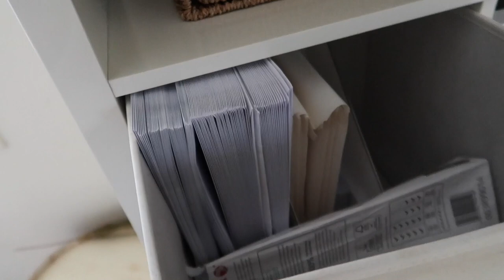Naar de markt, nieuwe dieren & hooi levering | WEEKVLOG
Met mijn code ‘SOFIE5’ krijg je 5% extra korting op alle producten van Emma. Klik op deze link om de website te bezoeken Ik heb deze matras gekregen.